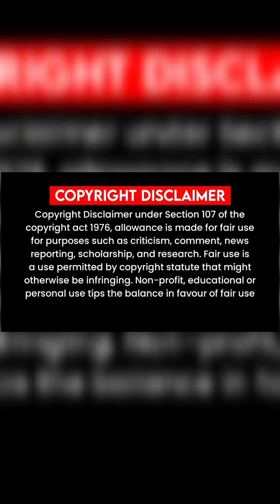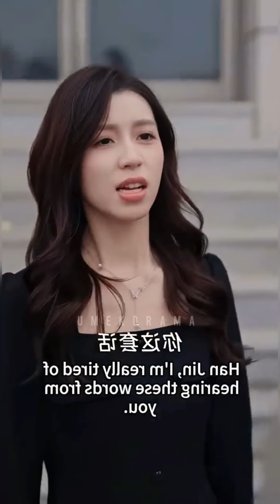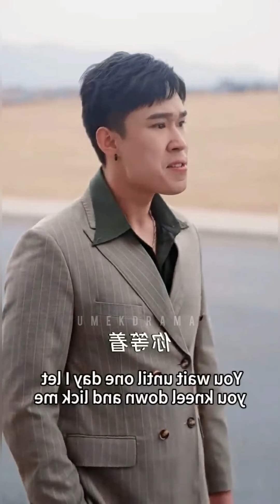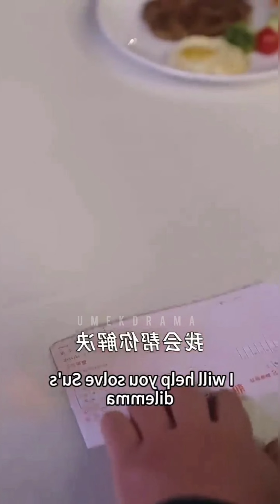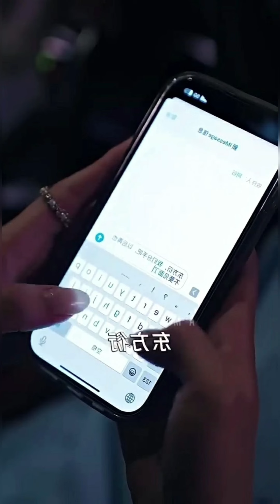Lady CEO married a beggar, later the beggar turned out to be a Rich Man New Chinese Drama In Hindi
korean movie
korean movie
korean drama
kdrama
chinesedrama
movieexplainedinhindi koreandramaexplainedinhindi
Movies Insight Hindi
Movies Story
Movies explanation
movies story Bangla movies explanation hindi
movies summary

Rupal Explain
Chinese serial in hindi korean hindi mix korean movie in hindi richboypoorgirldrama richboypoorgirllovestory
High School Korean drama Highschoollovestory Highschoolkoreandramainhindi
School lovestory Ateen2drama Cuteprogrammer Dinewithlove Dylanwangdrama Meteorgardenchinesedrama

Love triangle,
Korean movie story explanation in hindi, Korean movie explained in hindi,
Korean movies story explain in hindi, Korean movies explain in hindi urdu,
Bebo explain,
thai drama,
Korean movies review,
reviews dramas,

chinese drama,
movie explained in hindi,
korean drama,
hindi song,korean drama explained in hindi,